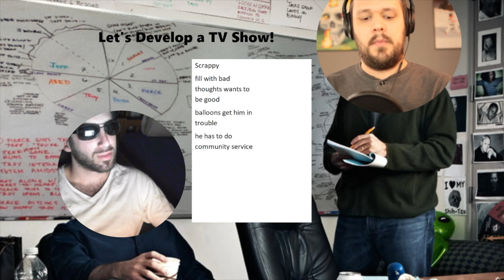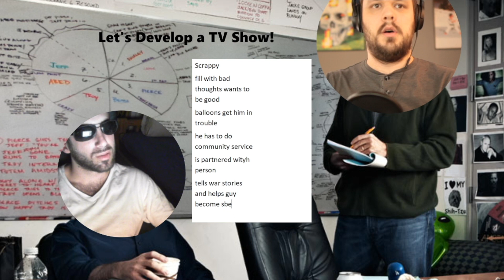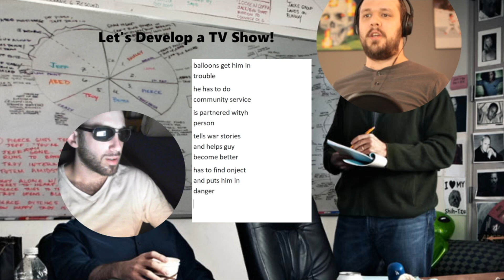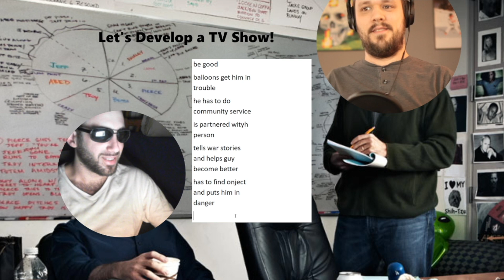Episode 1 Bad Thoughts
Michael from Omegle helps to throw together a basic plotline about thwarting a bad mindset.  Not the best, but not the worst.